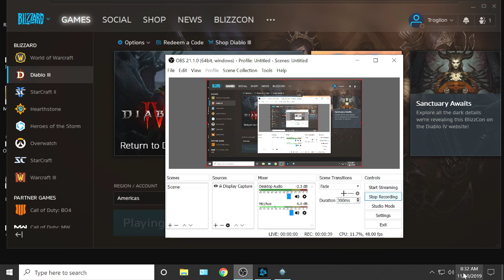Diablo 3, S18, WD -- 420 Summarizing So Far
Greater Rifts Level 112, 113.
Working towards my Final Build.
Season 18, Witch Doctor.
Solo (mostly).